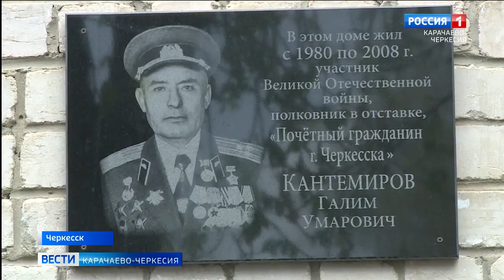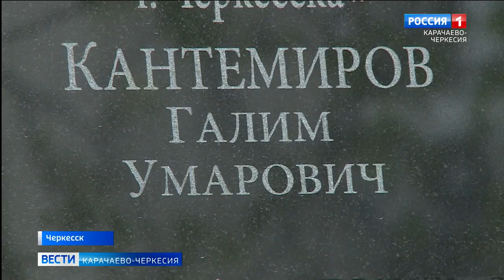В Черкесске увековечили память участника ВОВ Галима Умаровича Кантемирова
В столице республики увековечили память солдата, участника Великой Отечественной войны, почётного гражданина города Черкесска, Галима Умаровича Кантемирова. В доме, где жил фронтовик установили памятную доску